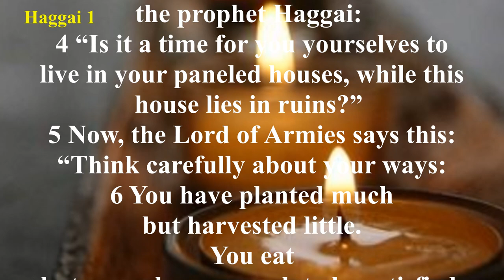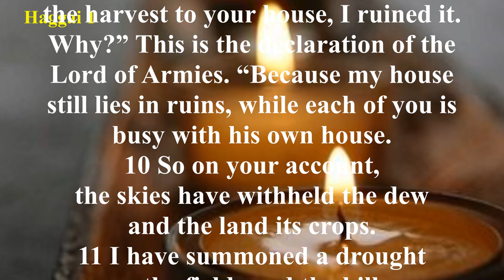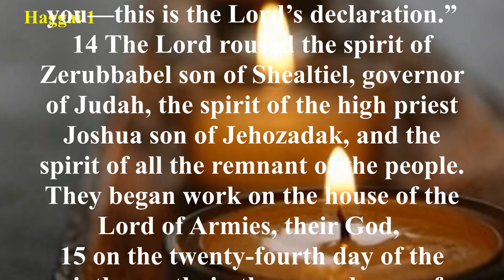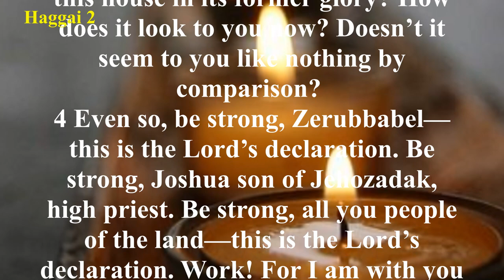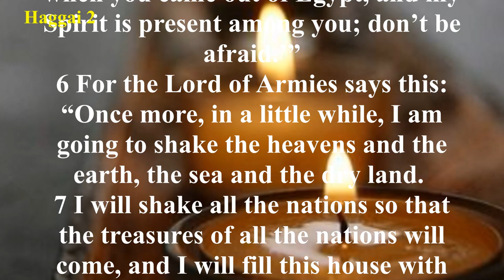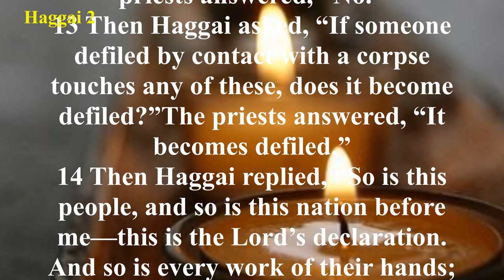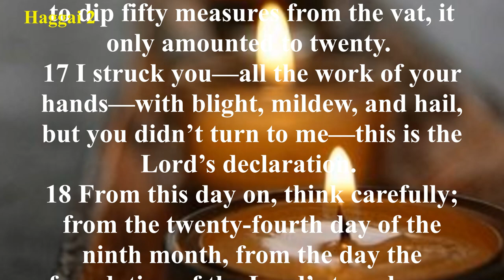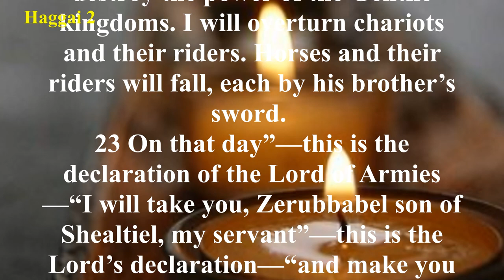Audio Bible with Text - Haggai (COMPLETE) - Christian Standard Bible (CSB)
Will the people of God reconsider their priorities, take courage, and act on the basis of God’s promises? God sought to warn the people to heed His words. Not only did God warn them, but He also offered promises through His servant Haggai to motivate them to follow Him. Because the people of God reversed their priorities and failed to put God in first place in their lives, Judah was sent into Babylonian exile. In response to Daniel’s prayer and in fulfillment of God’s promises, God directed Cyrus the Persian king to allow the Jews in exile to go back to Jerusalem. A group of Jews returned to their land with great joy, put God first in their lives, worshiped Him, and began to rebuild the Temple of Jerusalem without the aid of the local people who lived in Israel. Their courageous faith was met with opposition from the local people as well as the Persian government for approximately 15 years.